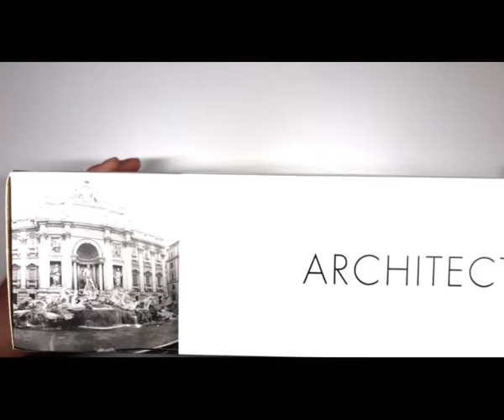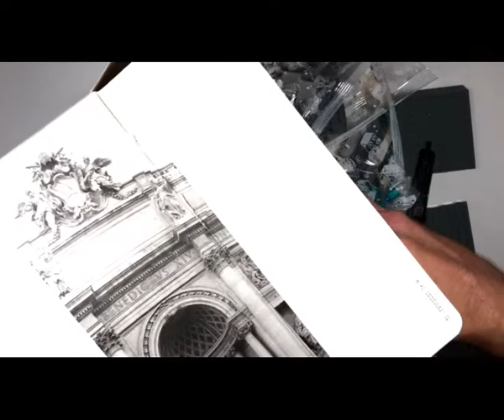Lass’s bau’n 🏗🏰 Wange 4212 - Fontana di Trevi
Wange 4212 - Fontana di Trevi

Dies ist der Bau in Echtzeit, Ungeduldige können auch das Speed Build anschauen:

Dem Wasser und den Fenstern des 'Palastes' täten differenzierte Farben ganz gut. Generell finde ich das transparente Blau zu knallig. Das Weiß ist so weit OK und das Absetzen der ziselierten Ornamente mit Grau, ist eine interessante Idee. Die Gestaltung der 'Felsen' ist nicht sonderlich originalgetreu und das Becken viel zu hoch.

Es gab ein paar Fehlpressungen bei den Steinen, aber das ist aufgrund der Menge der Ersatzteile zu verkraften. Überwiegend waren es auch nur Grate, die mit einem scharfen Messer leicht zu entfernen waren. Viele Teile waren verschmutzt, was sich aber auch immer leicht beseitigen ließ. Etwas ärgerlicher fand ich die Schrammen welche ich auf einigen Steine hatte, hauptsächlich auf den langen weißen. Die Klemmkraft ist durchweg hoch. Mit dem Teiletrenner hatte ich, an der einen Stelle, gut zu tun und den Stein an der Kante beschädigt. Wenn man sich nicht verbaut, ist das kein Nachteil - es ist stabil, aber auseinandernehmen mag ich es nicht mehr. Mein Kind hatte bei den 1x1 Teilen jedoch echte Probleme beim Zusammenbau.

Alles in allem bin ich aber dennoch sehr zufrieden, besonders bei einem Teilepreis von rund 5 Cent. Die Qualität der Steine ist etwas inkonsistent, aber akzeptabel. Das Design des Sets ist, was es ist - eine grobe Abstraktion - und als solche funktioniert sie sehr gut. Bemerkenswert finde ich, dass nur sehr wenige Sondersteine verwendet wurden und nicht einfach neue Formen erfunden wurden. Ganz besonders mag ich das bei den Darstellungen der Statuen.

Ein Problem gibt es dann aber doch: Mein Kind mag das schöne Blau und findet den Brunnen an sich auch ansprechend, sodass ich befürchte ihn bald in der Steinespielstadt wiederzufinden. :)